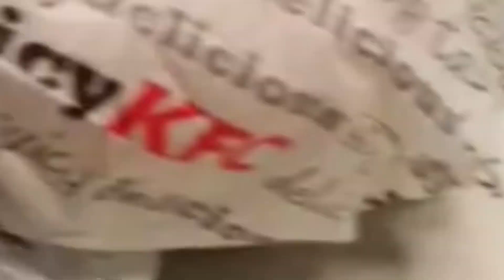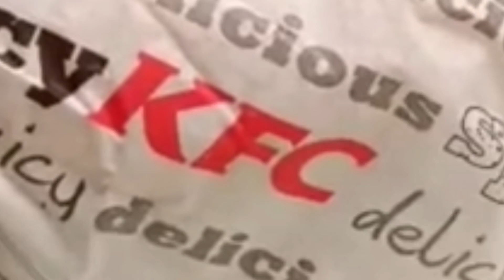Mirpurkhas KFC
Main Vasi A Chuka Hun Isliya Masti Muzak Stert